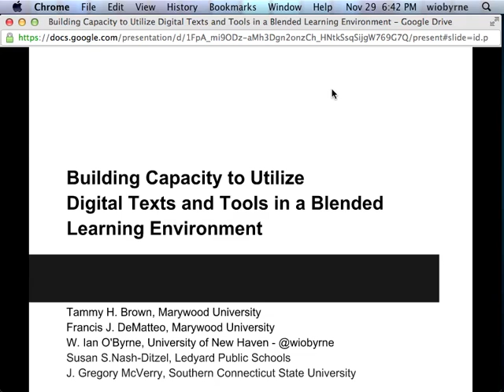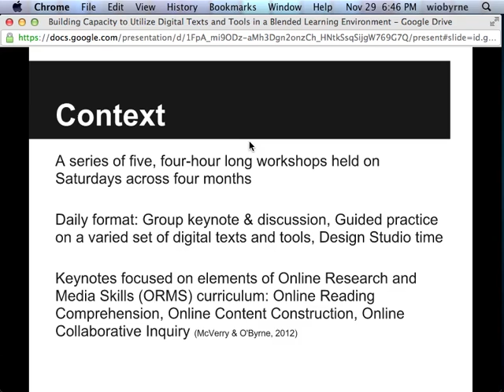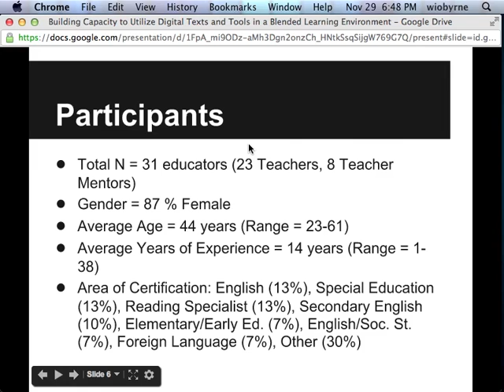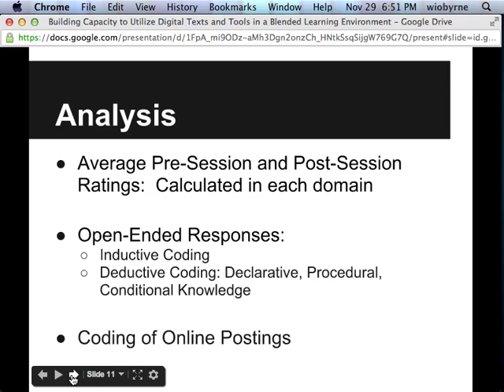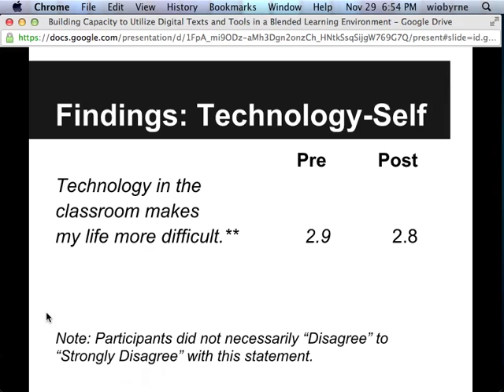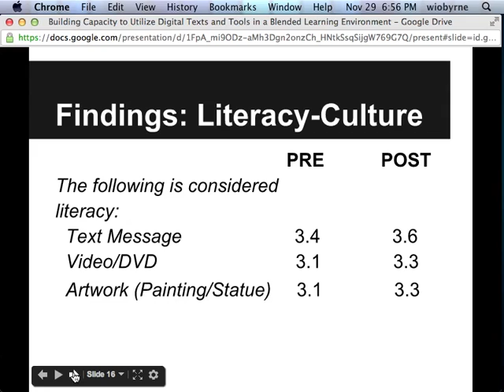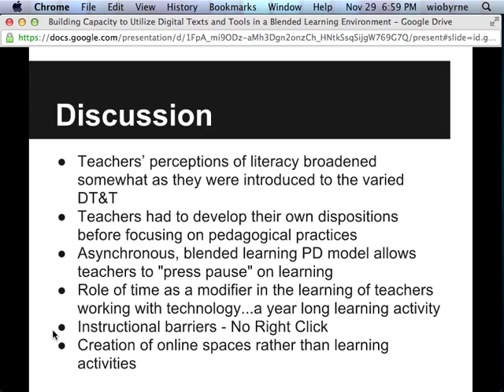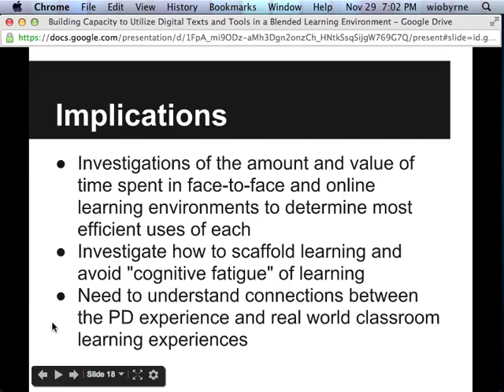Building Capacity to Utilize Digital Texts and Tools in a Blended Learning Environment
Paper presentation at the 2012 meeting of the Literacy Researchers Association @ San Diego